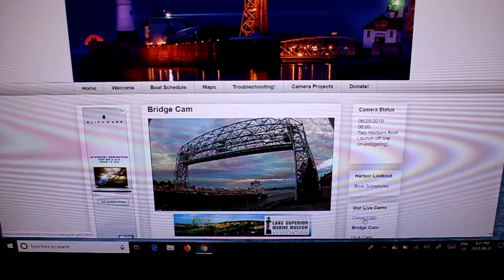American Courage 2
It only took them 8 Hours to Discharge the Limestone at Graymont Superior.  As of now Sailing to Silver Bay to Load Iron Ore